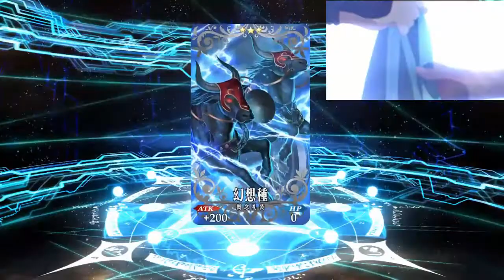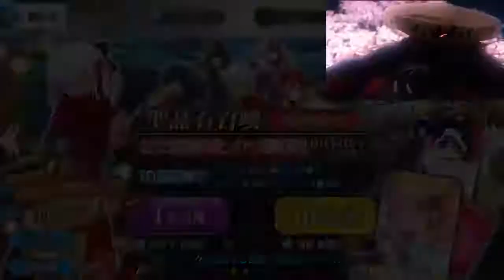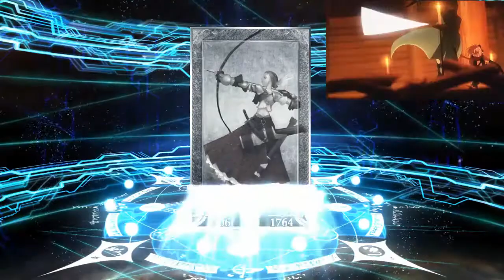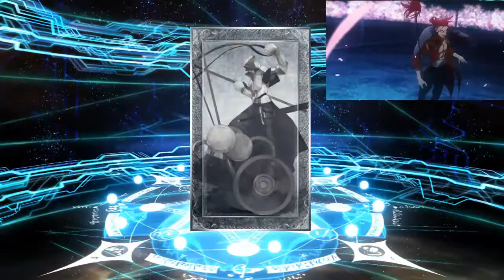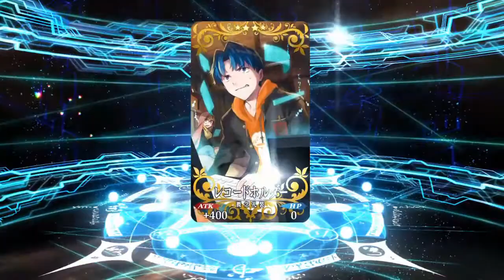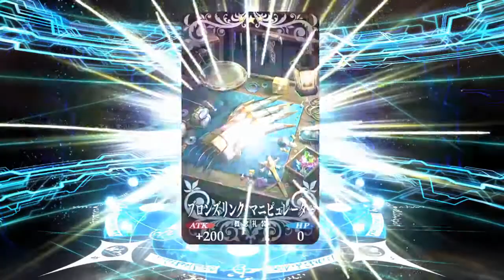【Fate/Grand Order】传说的52分流和CM之力会带来惊喜吗？31抽GUDAGUDA帝都聖杯奇譚Pick Up召喚!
【Fate/Grand Order】GUDAGUDA帝都聖杯奇譚Pick Up召喚!
这次试了52分流和CM之力的玄学是否会成功带来惊喜连连呢？！
沖田總司〔Alter〕会降临吗？？！